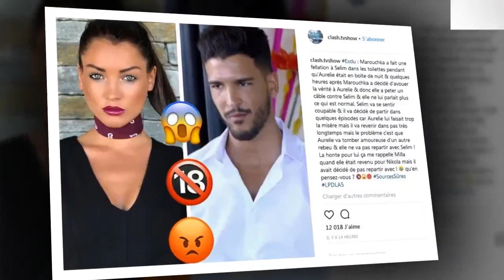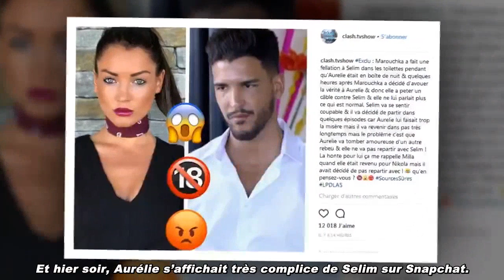Aurélie Dotremont (LesAnges11) toujours amoureuse de Selim ?